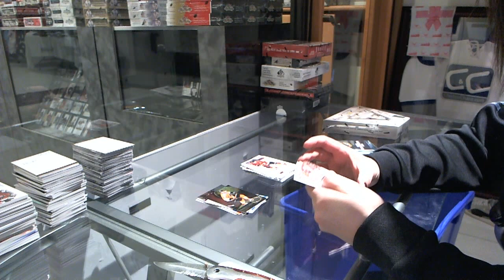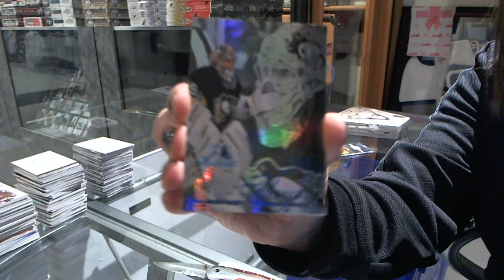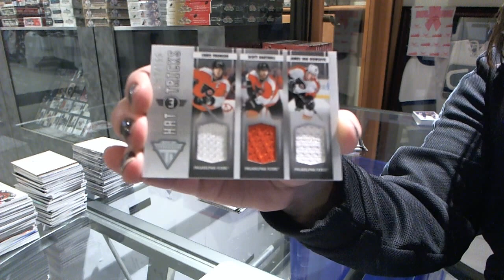13-14 Titanium & 12-13 Retro Hockey 2 Box Break - C&C #4027